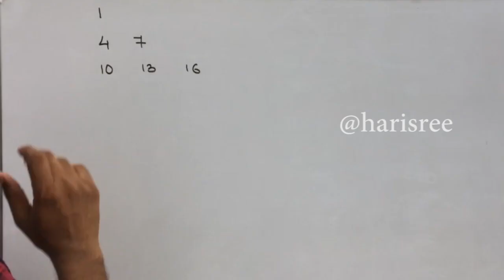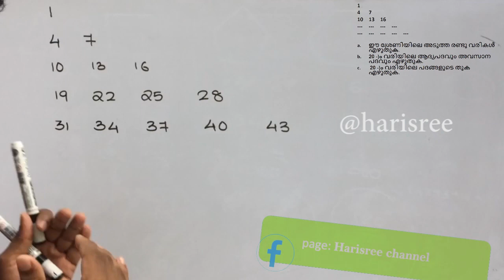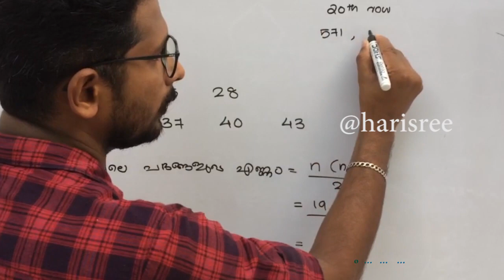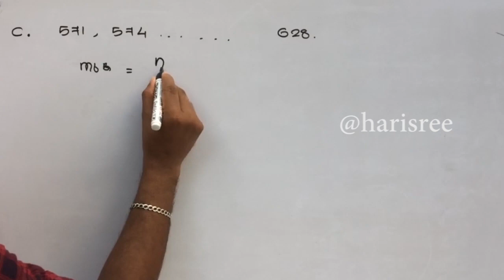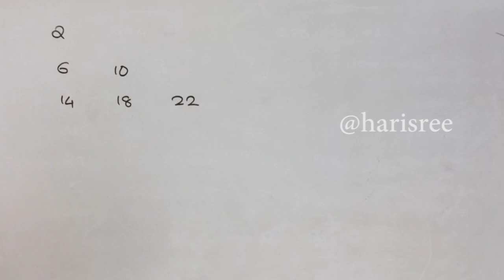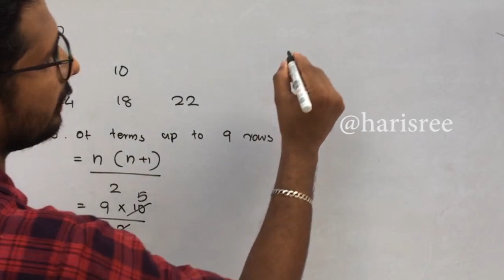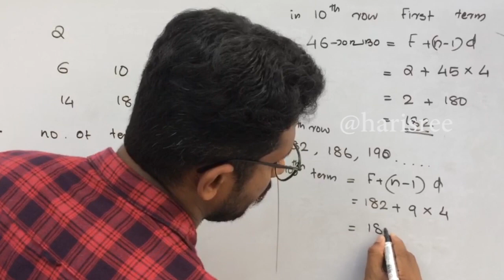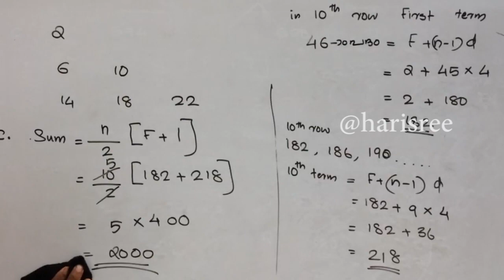Most important question | Arithmetic Sequence സമാന്തര ശ്രേണികൾ | Arjun jayaram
Arithmetic Sequence, സമാന്തരശ്രേണികൾ
Most important question
5 mark question from SSLC Mathematics exam.
It is the simple method to find it’s answer.
PSC Students must watch this video.
Arithmetic progression or sequence is one of the important question in PSC & SSLC Examination.

SSLC Maths chapter-1
scert kerala maths